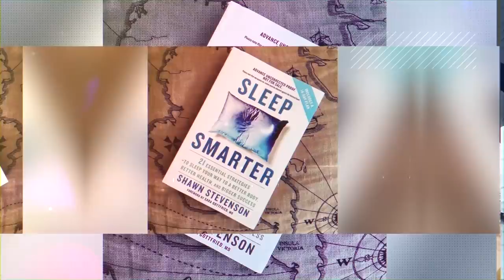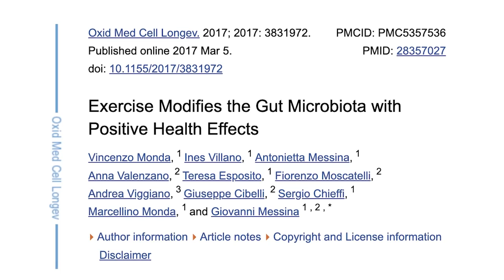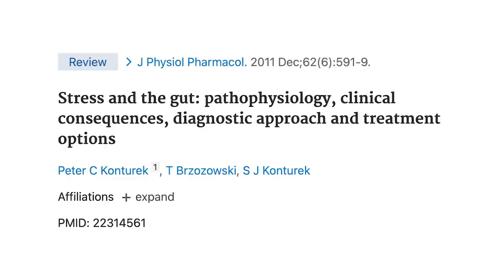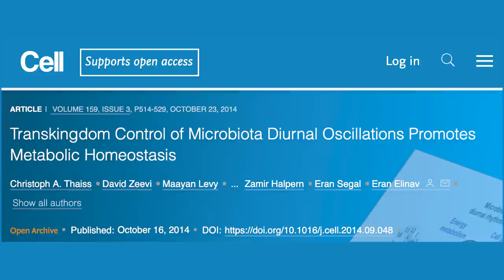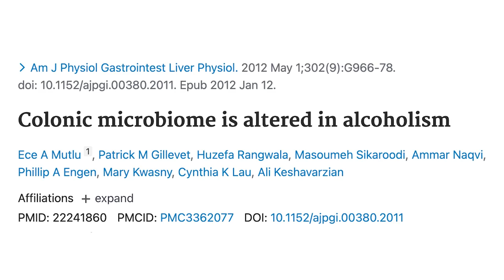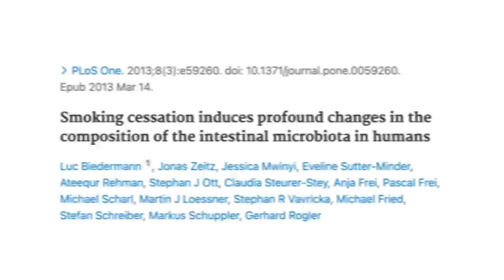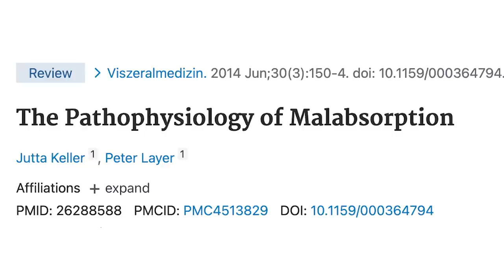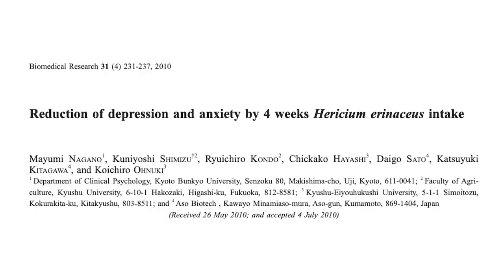8 Ways To IMPROVE Your Digestion Without CHANGING YOUR DIET | Shawn Stevenson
8 Ways To IMPROVE Your Digestion Without CHANGING YOUR DIET

In this episode you'll learn:
* The shocking number of Americans that are impacted by digestive issues.
* How exercise impacts the diversity of microbial species.
* The impact that excessive exercise can have on gut health and immune function.
* How exercise and nutrient assimilation are connected.
* The number one form of exercise you can do to improve your digestion.
* How stress can be a major culprit behind constipation and diarrhea.
* The effects that cultivating a consistent meditation practice can have on your digestion.
* Why you should always listen to your gut.
* What jet lag and other sleep disruptions can do to your microbiome.
* The link between gut dysbiosis and major chronic illnesses.
* Why you should link your sleep up with the circadian rhythm.
* The connection between microbiome dysbiosis and heavy alcohol consumption.
* How drinking alcohol can increase your intestinal permeability.
* The number of Americans who smoke cigarettes.
* How smoking can impact the microbiome and digestive function.
* Why many folks gain weight initially when they quit smoking.
* The connection between poor chewing habits and nutrient absorption.
* What it means to create a digestive routine.
* Why you should consider taking an inner bath every morning.
* What circadian timing is.
* How eating late at night can disrupt your circadian timing.

Timestamps:
00:00 Introduction
00:20 Digestion is the Key to Life
05:00 Facts About Our Digestive Issues
07:00 8 Ways on How Exercise Can Improve our Digestion
27:20 Addressing your Stress
31:10 Meditation
42:03 Social Jet Lag
54: 47 Curbing Alcohol
55:35 Smoking Cessation
1:09:12 Pathophysiology of Mild Absorption
1:27 Moring Routine